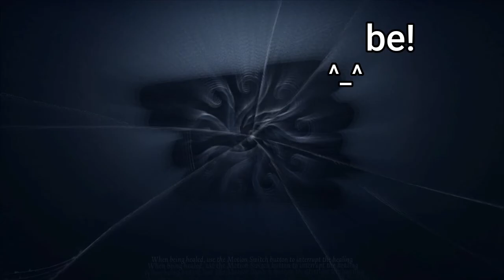ACE Acrobat Montage ft:T2WDeadeye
I was excited to buy this skin thou and also I bought his Emote..